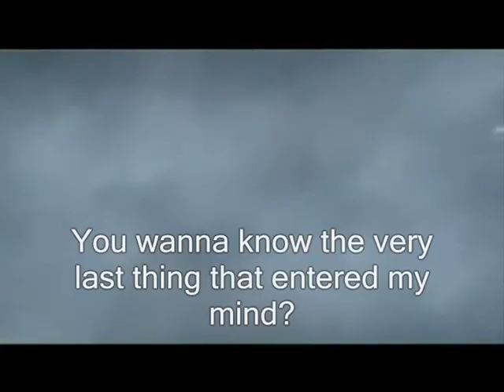There's something I wanna tell you - Zack & Aerith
A new vid from me about one of the best FFVII Couples Zack & Aerith.

Don't have the copyright on Final Fantasy, Dear John or Run by Snow Patrol